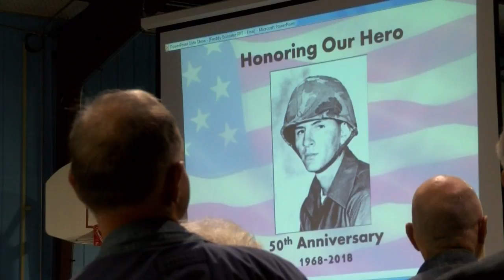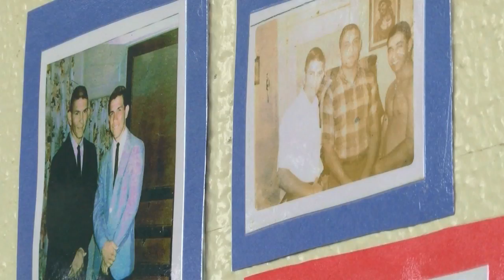School honors Freddy Gonzalez